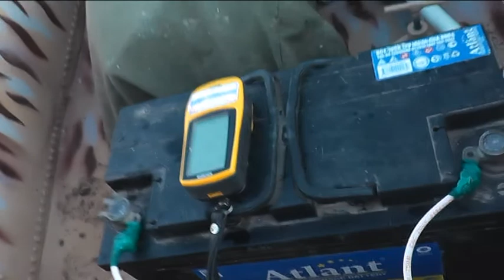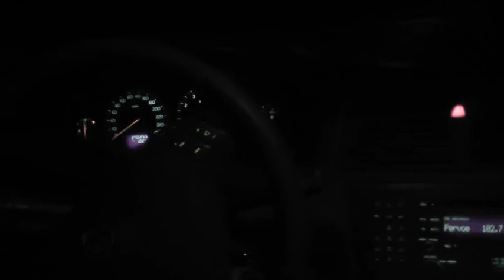УТКА ЗАКРЫЛ ОХОТУ первая часть 30дек20